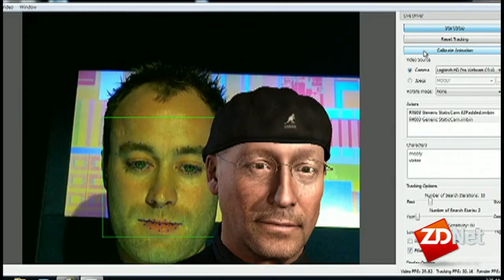CES: Intel unveils new chip, Sandy Bridge | ZDNet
At the Consumer Electronics Show in Las Vegas, Intel CEO Paul Otellini and VP Mooly Eden talk about the company's new line of desktop and laptop CPUs. The processor lineup known as Sandy Bridge is positioned to handle high-quality video gaming without a separate processor.